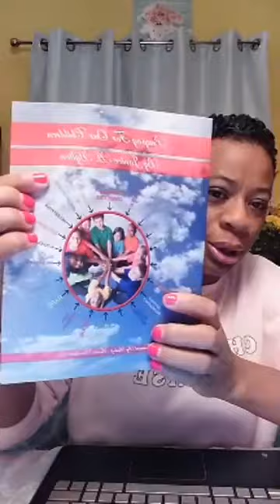When I Was Treated LIke Ayesha Curry + Being Stubbed By Another Woman In Front of MY Husband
-Church Gurls Want To Get Married Too
-Janice Hylton Thompson
Wives, have you ever been snubbed by another woman over your own husband?
How did you respond?
A WOMAN SNUBBED ME OVER MY OWN HUSBAND and How My Girlfriend Had To Grab Me and hold me back.😊😛😀😃😄😘😒😝😛😃😳😂😅